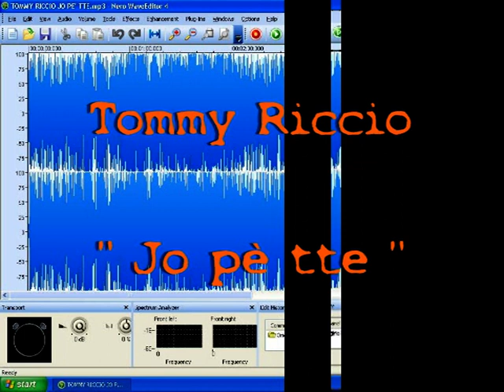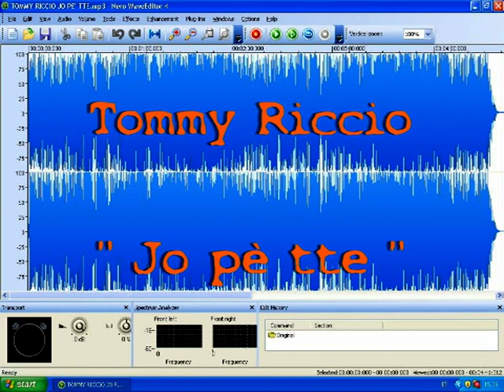Tommy riccio Jo pè tte by Saviano